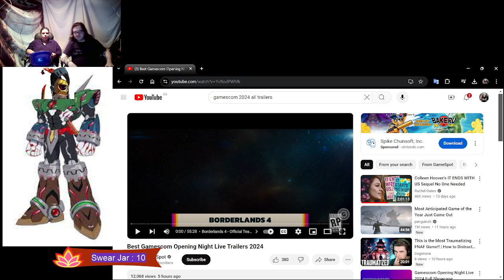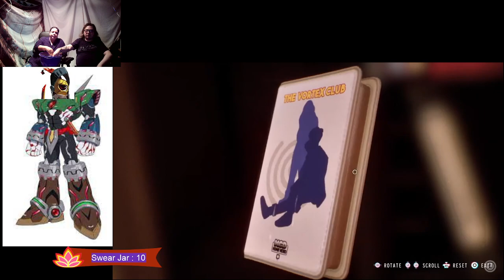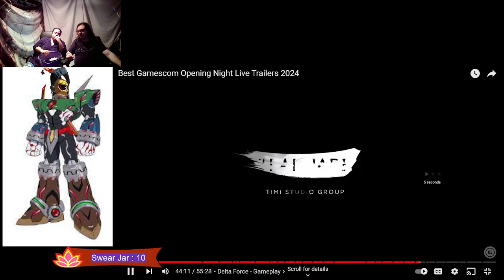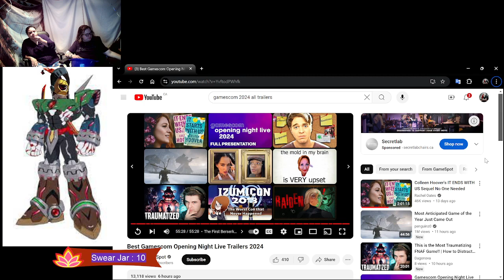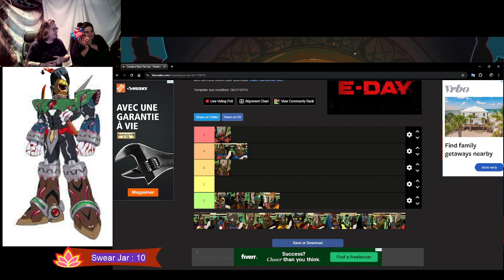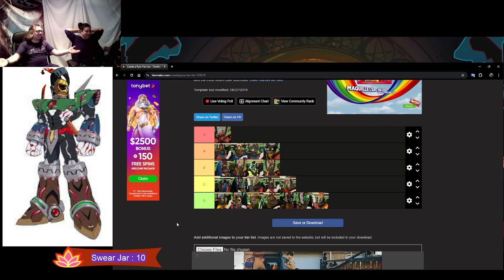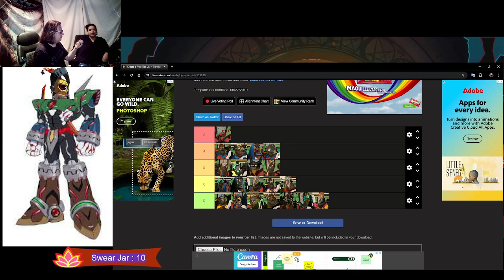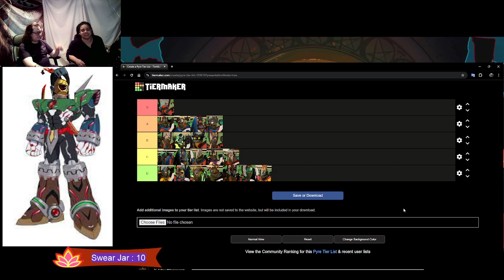Pyre. who next !oob